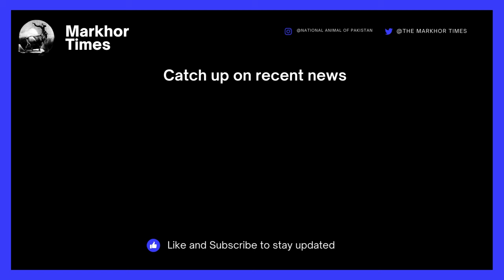Iran attack on Israel